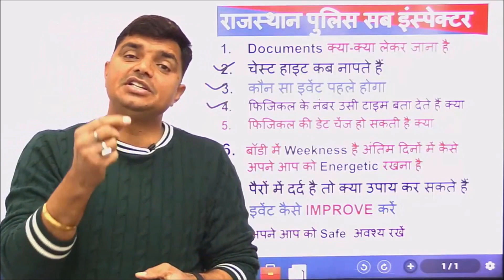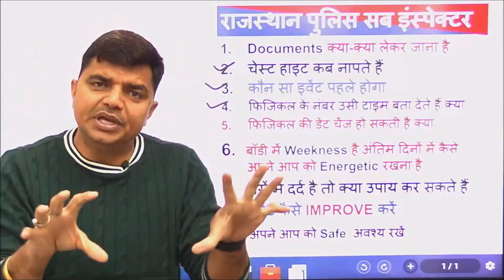si physical ke number usi time bata dete hain kya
शरीर का वजन कैसे कम करें | weight loss exercises | diet plan to lose weight | how to reduce weight

राजस्थान पुलिस सब इंस्पेक्टर फिजिकल कब तक हो सकता है || क्या क्या होगा si physical || 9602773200

राजस्थान पुलिस SI फिजिकल तैयारी ||chin up के लिए शार्ट ट्रिक || chin up exercise - ii || 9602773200

राजस्थान पुलिस SI फिजिकल तैयारी || कट ऑफ || रिजल्ट कब तक || पैरों में दर्द कारण - उपाय || class-06

exercise for SI physical chin up and shot put || Rajasthan police SI physical || chin up || class- 3

SI की तैयारी घर पर रहकर कैसे करें || अभी केवल यह एक्सरसाइज करें || Rajasthan police SI physical - 2

si cut off 2021, raj si cut off 2021, rajasthan si cut off 2021, cut off tsp, cut off ex man, si cut off tsp, si cut off ex man, si general cut off tsp, si st cut off,